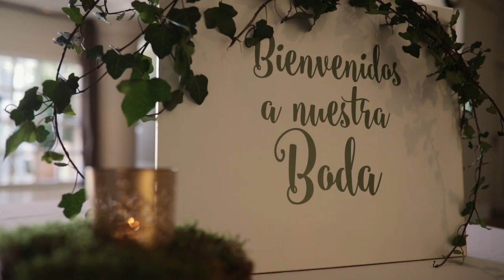👰 Marta y Sergio🤵 06/05/2017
Videoclip de la boda de Marta & Sergio, la ceremonia fue en la iglesia del Carmen en Cartagena y la celebración en el Hotel Príncipe, en La Manga Club.

Grabado y editado por Rafa Marín Photography.